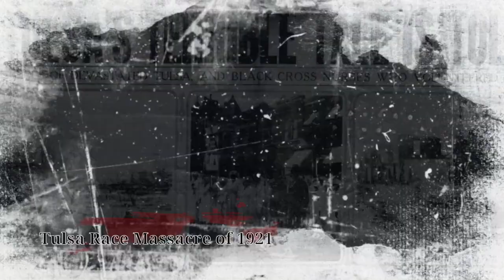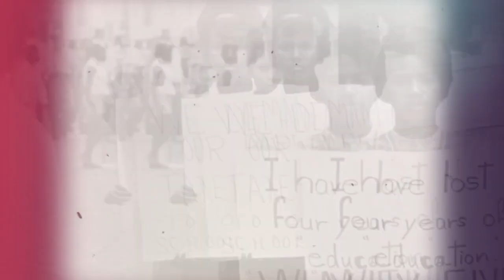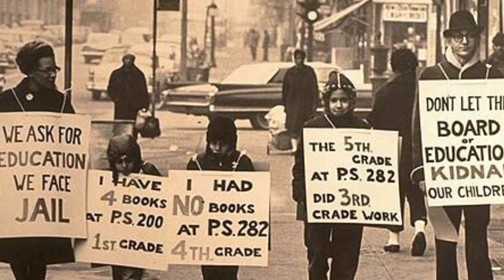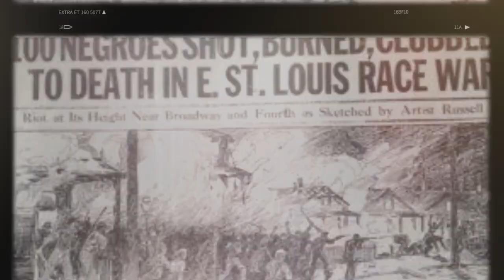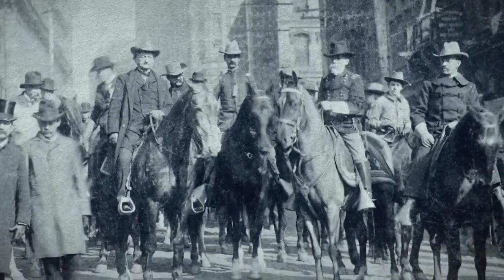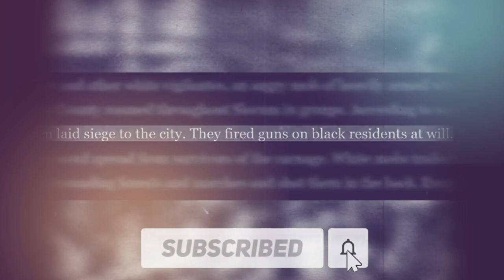This Is The Reason Why They Are Banning Black History In School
Explore the harrowing history of black Americans, marred by racial massacres like Tulsa in 1921 and the 1985 movie theater bombing. These events, driven by racism and white supremacy, have scarred countless lives. By understanding and teaching black history, we address systemic racism's ongoing impact. From the Atlanta Massacre of 1906, Rosewood, Springfield, to the Thibodaux Massacre, this video sheds light on the resilience of a community plagued by violence. Acknowledging these tragedies is vital for progress towards a just society.